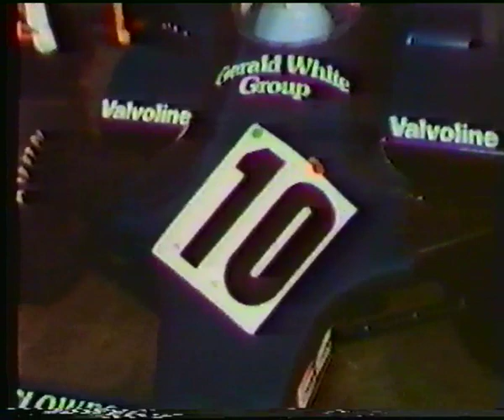Formel 2 Europameisterschaft 1982 (TV Beitrag) Stefan Bellof / Nürburgring-Nordschleife Eifelrennen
Das 45. Int. ADAC-Eifelrennen fand am 25. April 1982 auf der Nordschleife des Nürburgrings statt. Es ging über 9 Runden zu je 20,835 km und hatte eine Gesamtdistanz von 205,515 km. 15 Teams mit 29 Fahrern waren vor 50.000 Zuschauern gemeldet. Minardi brachte hier ein Auto an den Start, das anders als die sonstigen Fahrzeuge des Teams mit einem Sechszylindermotor von Ferrari ausgestattet war. Paolo Barilla fuhr den Wagen. Er kam mit vier Minuten Rückstand auf den Führenden als 15. und Vorletzter ins Ziel.
Thierry Tassin fuhr im Toleman TG280 von Docking Spitzley die Poleposition heraus. Im Rennen übernahm zunächst Thierry Boutsen (Spirit) vor Tassin die Führung, Stefan Johansson (Spirit) und Stefan Bellof (Maurer) folgten. Bellof fuhr die schnellste Runde des Rennens und die beste Zeit, die jemals mit einem Formel-2-Auto auf der Nordschleife des Nürburgrings erzielt wurde. Nachdem Tassin aus- und Johansson zurückgefallen war, rückte Bellof auf Position zwei auf. Es kam zu einem Zweikampf zwischen Bellof und Boutsen. Boutsen wehrte einen Überholversuch Bellofs ab, indem er seinen Konkurrenten von der Strecke auf die Seitenflächen drängte. Dadurch wurde Bellofs Hinterreifen beschädigt, sodass der Maurer zurückfiel. Bellof kam letztlich als Fünfter ins Ziel. Sieger war Boutsen vor den March-Werkspiloten Corrado Fabi und Johnny Cecotto. Es war der erste von vier Siegen, den Spirit in der Formel 2 erzielte.